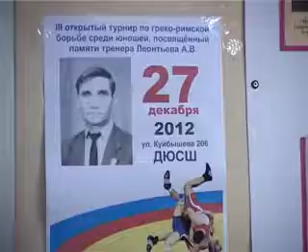Почтили память тренера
Двадцать седьмого декабря в спортивной школе состоялись соревнования по греко-римской борьбе. Кому их посвятили, сообщает trisosny.ru